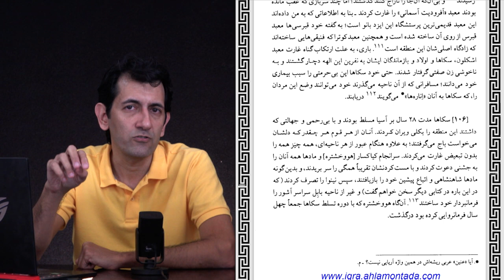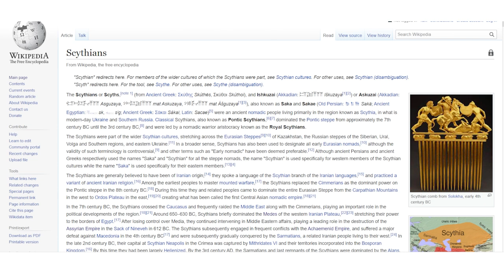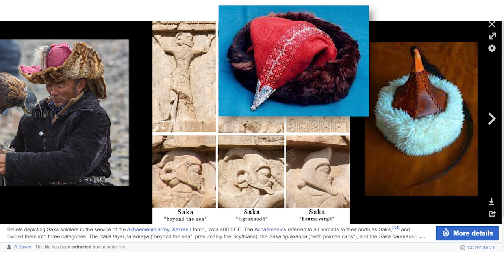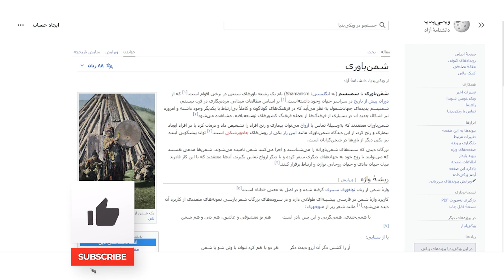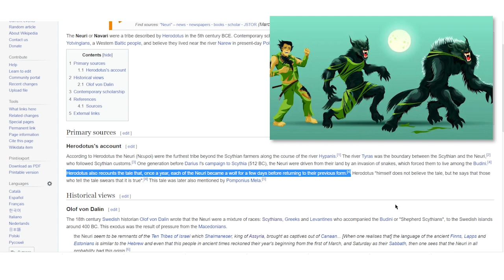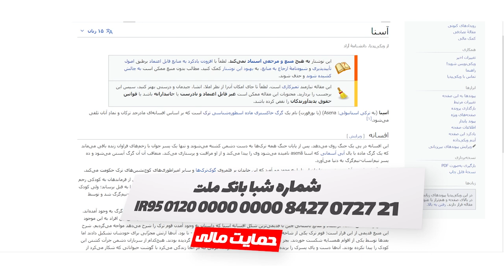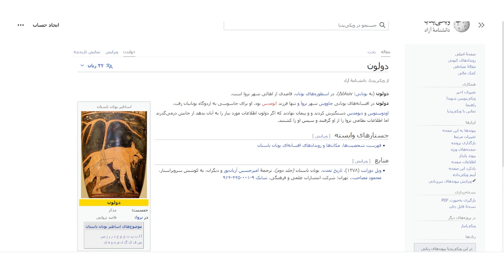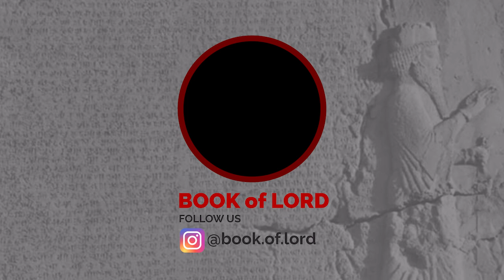افسانه گرگ خاکستری و گرگسار شاهنامه | داستان بوزقورد ترکها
افسانه گرگ خاکستری افسانه ترکها
گرگینه
🔹 حمایت مالی از خداینامک
🔶 شماره شبا
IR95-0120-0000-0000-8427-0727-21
🔹 شماره کارت
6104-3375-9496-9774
محسن فریدونی - بانک ملت
🔹حساب پرتقال
Bank MillenniumBCP
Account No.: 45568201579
IBAN: PT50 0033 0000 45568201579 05
BIC/Swift code: BCOMPTPL
Navid Solhdoust

با سپاس
تیم خداینامک